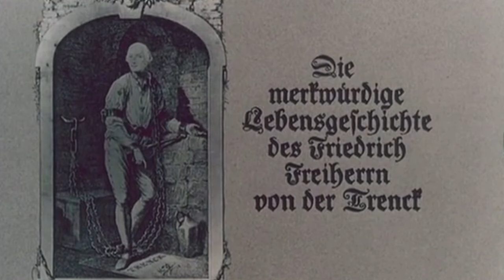Die merkwürdige Lebensgeschichte des Friedrich Freiherrn von der Trenck (2/5) - Auf der Flucht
Die merkwürdige Lebensgeschichte des Friedrich Freiherrn von der Trenck (2) - Auf der FluchtBRD, AT , 1973